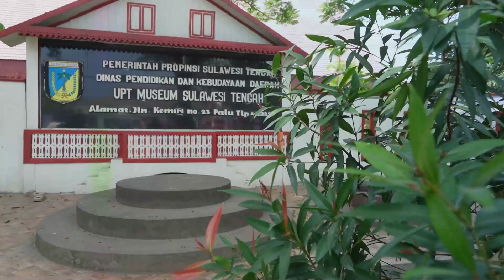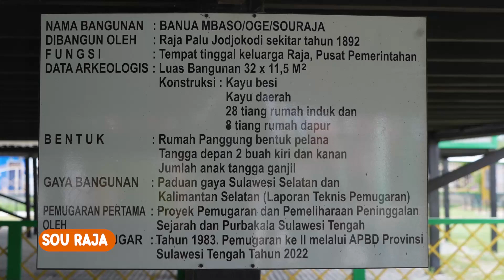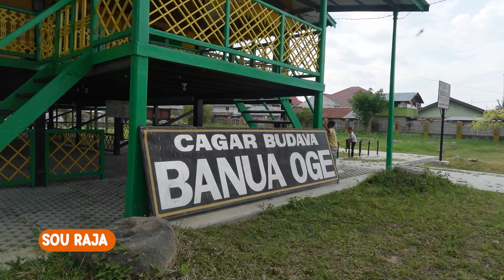5 TEMPAT WISATA PALU YANG BIKIN NYESEL KALAU BELUM PERNAH KESINI!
Ga salah Sulawesi Tengah dijuluki "Mutiara Khatulistiwa"

Ada ragam tempat wisata yang ga cuma eksotik tapi juga edukatif. Belum lagi warganya, suku Kaili yang ramah nan bersahabat.

Jelajahi wisata di Kota Lima Dimensi, yuk! 🤩
Keindahan Kota Palu yang dikelilingi pegunungan, lembah, sungai, teluk, dan lautan membuat Una terpesona dan betah di sini. Emang boleh ya seindah ini? 😍😍😍

Gak cuma itu aja Kak/Bun, Palu juga banyak tempat bersejarah yang bisa kamu kunjungi. Jadi bisa sambil belajar dan berekreasi deh.

Oh ya, kalau menjelajahi Palu, jangan lupa beli produk UMKM juga ya. Biar makin lengkap, bangga berwisata di Indonesia sekaligus
 bangga buatan Indonesia!